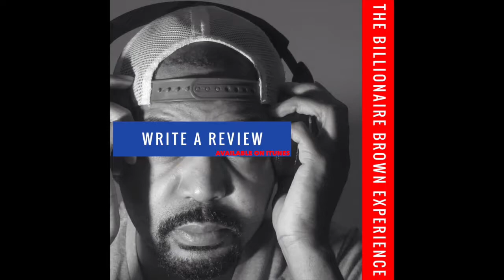Vaping in CHURCH.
I'm talking about a few things in the audio. Most importantly discussing the time i visited a church in Myrtle Beach, South Carolina and during church a member or visitor of the church pulled out her vaping device and began vaping.  Have you ever vaped in church? Have you ever seen someone vape in church?

Let me know your thoughts and hit me up on Instagram @billionairebrownonline !!

The Billionaire Brown Experience